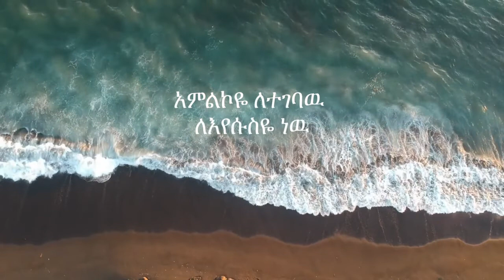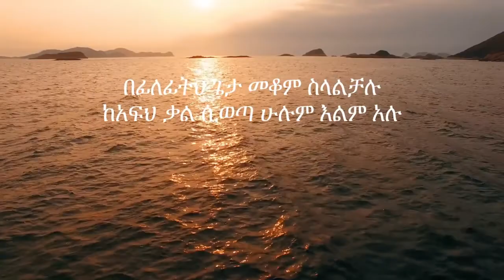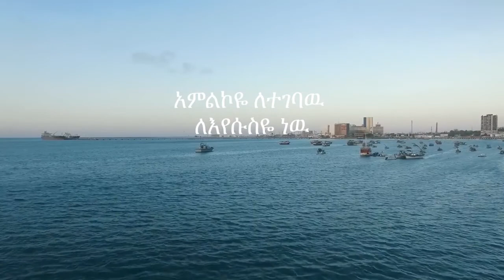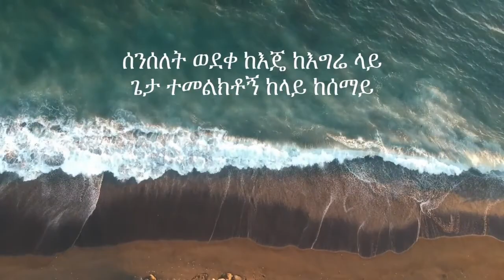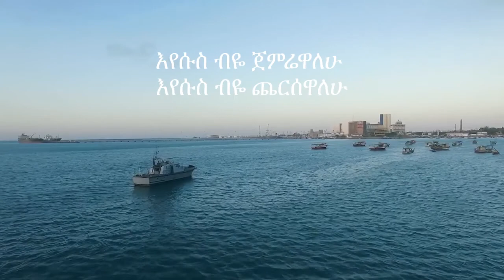Yitbarek Tamiru# Eyesus biye#lyrics song, KF Voice Channel1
Yitbarek Tamiru# Eyesus biye#lyrics song,
Credit- Thanks to Singer: Yitbarek Tamiru
✅ Music licensed through _Yitbarek Tamiru Official
                                         Title - ኢየሱስ ብዬ | Eyesus Biye - Yitbarek Tamiru 2013/2021
           ✅Footage/stock licensed through: Pinterest
           ✅Footage/stock licensed through: Pexels

related search:
faarfannaa,faarfannaa afaan oromoo
faarfanna,faarfannaa haaraa
faarfannaa haaraa 2021,faaarfanna
faarfanaa
faarfannaa tube
faarfannna,faarfana
faarfannaa oromoo
faarfannaa kadhata
faarfannaa galataa
faarfannaa araaraa
faarfanna duri
faarfannaa kadhannaa
faarfannaa afaan oromo
faarfannaa suuta jedhan
faarfannaa ortodoksii 2022
faarffanna afaan oromoo
faarfanna afaann ormomifa
faarfannaa waaqeffannaa 2022
faarfannaa haaraa afaan oromoo
gutu shifera
guutuu shifarraa
gutu shifara
new gutu shifara
guutuu shifira,gutu shiferaw,guutuu shiggeraw,gutuu
faarfannaa guutu
konsartii fiinoo guutu
mesfin guutuu
gutushifera,guutuushifera,gutu shifera official
protestant song
wakjiratube
qumbiipicture
faaruu tube
yadenishifera
mesfingutu,siifan tube
haaraa,prophet bushiri,amharic
 worship,abrahaamtarree
worship,oromo gospel song
afaan oromo gospel
live worship,faarfannaa afaan oromoo
live worship oromo song
farfannaa afaan oromoo
oromo music
worship,afaan oromoo
new afaan oromo songs
amaharic live worship
farsaa afaan oromoo
afaan oromoo song
farfannaa afaan oromo
afaan oromoo songs
faarfannaa afaan oromo
grace worship
farsaa haaraa afaan oromoo
faarfannaa afaan oromo haaraa
amharic worship
oromoo,oromo,
faarfannaa afaan oromoo haaraa 2021
live worship
yitbarek alemu live worship
worship,live worship singer yitbarek alemu
amharic worship
amharic live worship
new amharic live worship
live worship amharic mezmur
live worship amharic mezmur 2020